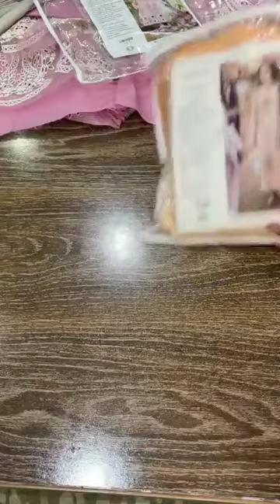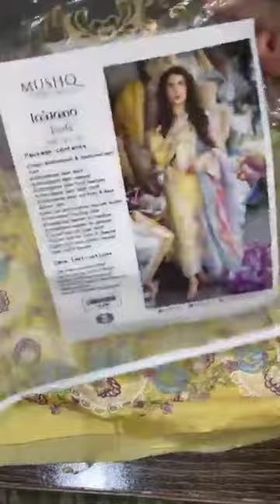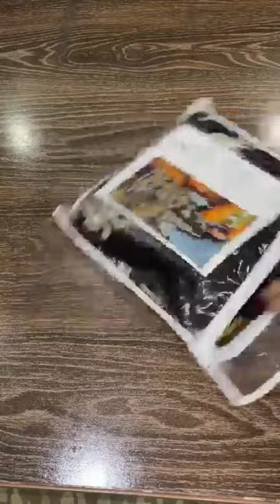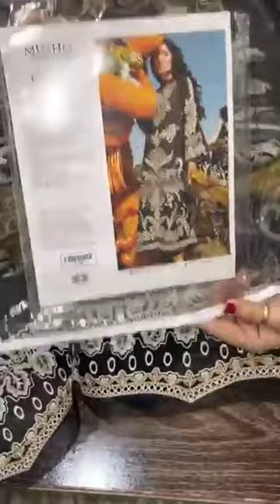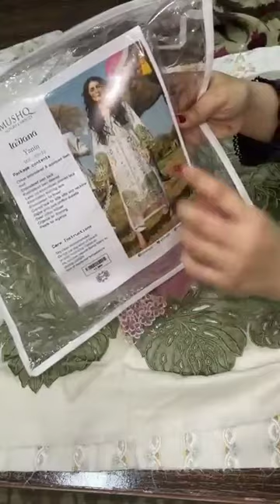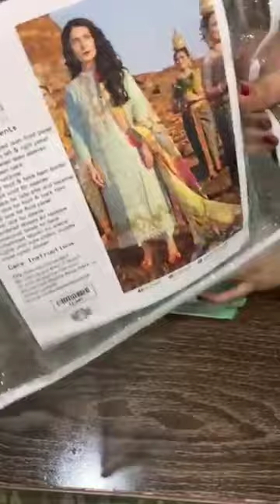Lawana by MUSHQ Luxury lawn 2023 unboxing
𝗟𝗔𝗪𝗔𝗡𝗔; 𝗟𝘂𝘅𝘂𝗿𝘆 𝗟𝗮𝘄𝗻 𝟮𝟬𝟮𝟯

The wait is over, as MUSHQ brings the much-awaited LAWANA; Luxury Lawn 2023. A set of unique and exotic color combinations exuding feminine charm and class incorporated with the best floral and geometric print dupatta.